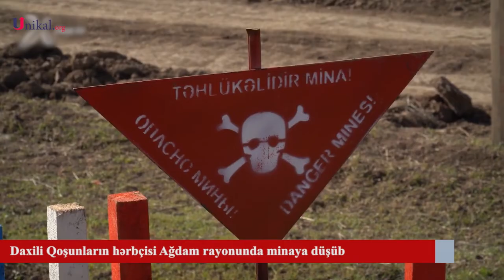Azərbaycan hərbçisi Ağdamda minaya düşüb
Daxili İşlər Nazirliyi (DİN) Daxili Qoşunların hərbçisi, çavuş Əzizağa Umarov Ağdam rayonunda minaya düşüb.

Bu barədə "Unikal"a DİN-in Mətbuat Xidmətindən məlumat verilib.

Bildirilib ki, Ə.Umarov Çəmənli kəndi ərazisində xidməti vəzifəsini yerinə yetirən zaman minaya düşərək xəsarət alıb.

Faktla bağlı Ağdam Rayon Prokurluğunda araşdırma aparılır.